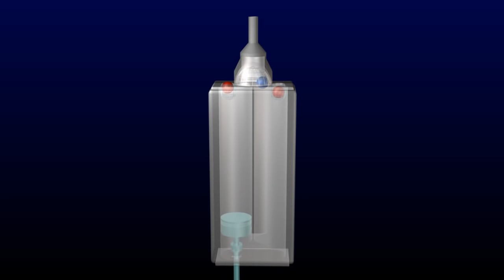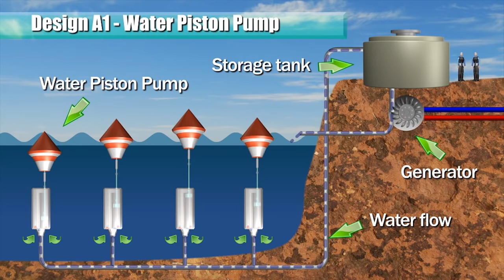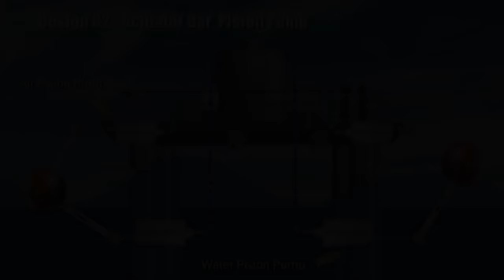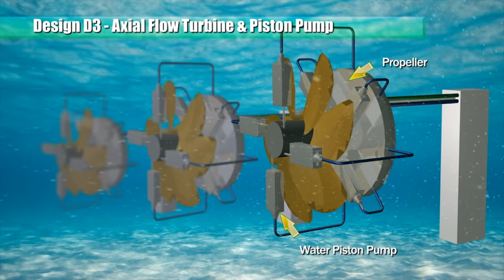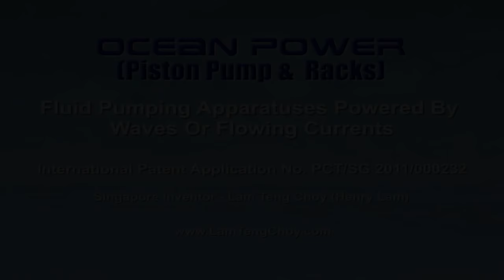Blue Energy - Ocean Power (Piston Pump & Racks)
Fluid Pumping Apparatuses Powered By Waves Or Flowing Currents

A new invention using "Double acting fluid piston pumps extracting energy from waves or flowing currents into electricity. A revolutionary fluid currents energy converter device by combining double acting fluid pumping apparatuses and moveable racks to convert Ocean waves or flowing currents into electricity.

The present invention provide double acting pump mechanisms when the piston reciprocates inside the piston chamber as the piston is driven by a float according to rising and falling waves.

Each pumping apparatus is driven by a float; the pumped fluid (water and/or air) is supplied to drive a fluid motor or a turbine, which in turn operates a generator to produce electric power.

International Patent Application No. PCT/SG2011/000232

New Invention